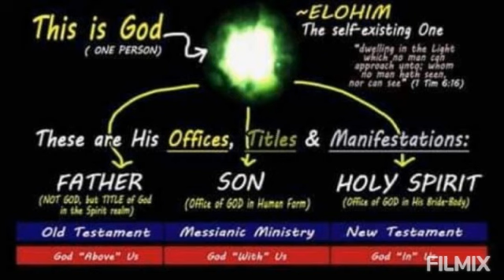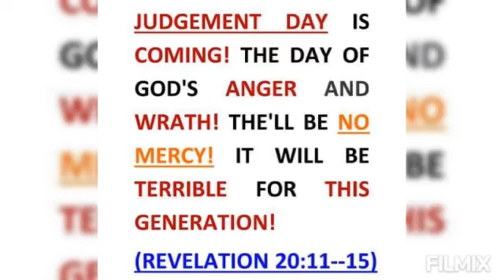The Blessing transportation